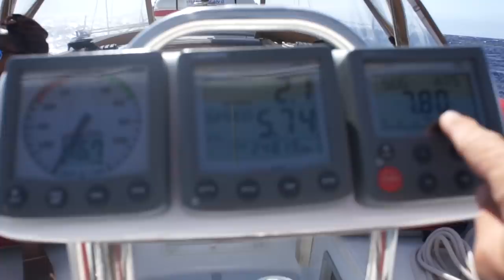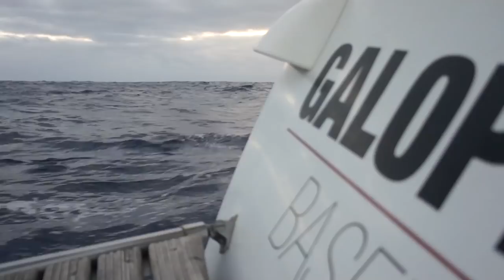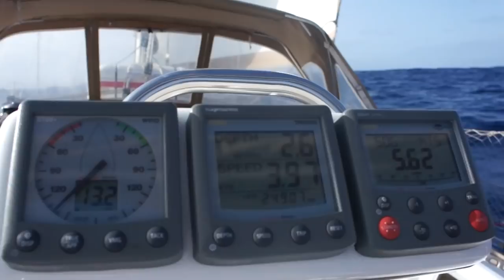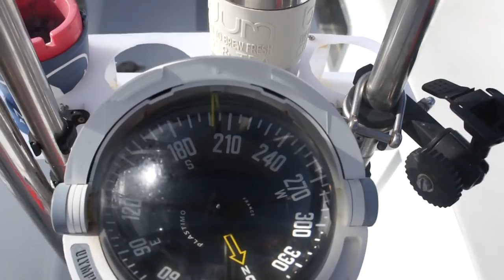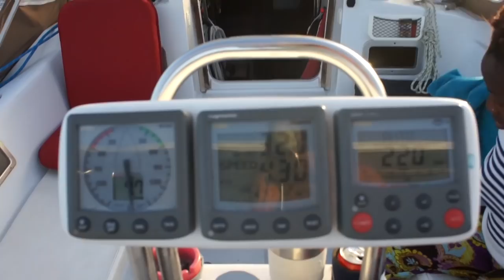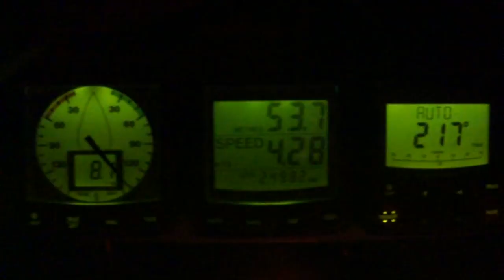Winded Voyage 4 | Episode 1 | Sailing Our Way To Cabo Verde Africa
After about a year and a half in The Canary Islands, Natacha and I start our journey south to Cabo Verde Africa. A 800NM passage on the Mid-Atlantic Ocean. Our voyage begins with excitement in more 20kts wind on a rolling ocean. And on our first evening we are both sick as dogs wavy sea. But the next day we are accustomed to the motion of the ocean and we settle in for the long journey. It will be seven days and seven nights at sea. And this is just the beginning.